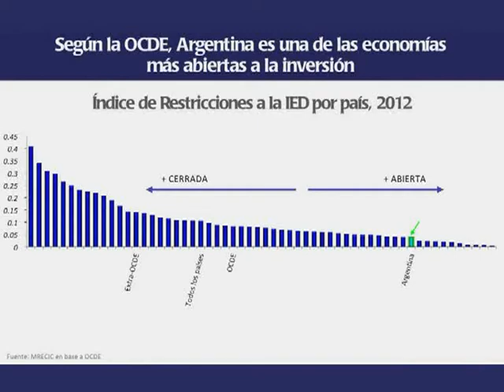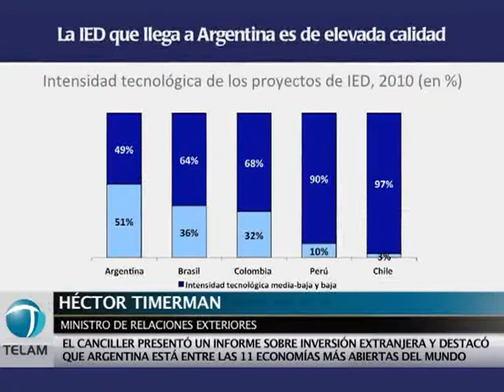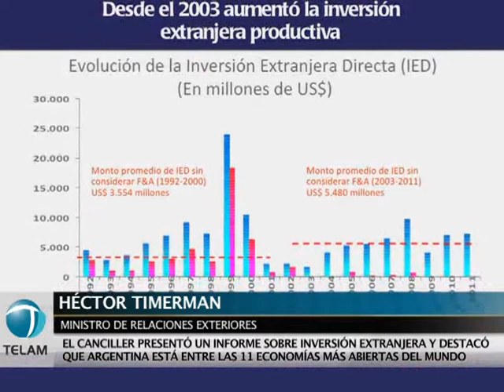Argentina está entre las 11 economías más abiertas del mundo, afirmó Timerman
El canciller Héctor Timerman aseguró que "los inversores extranjeros gozan de rentabilidad y protección en la Argentina", al presentar este mediodía dos informes, elaborados por la OCDE y la Cepal, en los que se destaca la apertura, la protección y la calidad de las inversiones extranjeras en el país.

"El Gobierno va a seguir incrementando la inversión, con el fin de crear empleo y en cumplimiento de la legislación", aseveró el ministro.

Timerman dijo que la difusión de los informes, de carácter "muy positivos" para el país, apuntan a "desmitificar preconceptos instalados por economistas y pseudo entretenderdores, que hablan de poca inversión extranjera directa y que sólo buscan desalentar a la gente".

Así, el canciller develó distintos `mitos` que "llevan adelante coporaciones privadas y gobiernos, con la ayuda de socios locales, con el objetivo de aumentar la rentabilidad de inversiones, que ya es alta, para obtener más beneficios para girar a sus casas matrices".

"Queremos que se comporten aquí como en sus casas matrices, no pedimos nada extraño", subrayó el canciller. Frente al preconcepto de que la Argentina discrimina a las inversiones extranjeras, el funcionario recordó que el país está entre las 11 economías más abiertas del mundo, y dentro del G-20 sólo es superado por Alemania, de acuerdo a un informe de la Organización para la Cooperación y el Desarrollo Económicos (OCDE).

El índice de restricciones de la inversión extranjera directa muestra que la Argentina es una de las economías más abiertas (11 sobre 55) y, en promedio, es más cerrada la economía de los países desarrollados.

Dentro del G-20, Alemania es el único país que se considera con la economía más abierta que la Argentina", explicó el canciller y criticó que muchos de estos países "son usados como modelo por economistas u opinólogos del país".